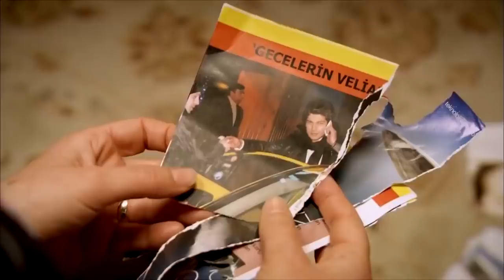فريحة يشكو من الظلم - اسميتها فريحة الحلقة 7